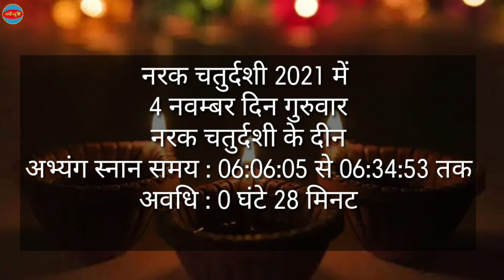नरक चतुर्दशी 2021 | Narak Chaturdashi 2021 Date | 2021 Mein Narak Chaturdashi Kab Hai |Chhoti Diwali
नरक चतुर्दशी 2021 | Narak Chaturdashi 2021 Date | 2021 Mein Narak Chaturdashi Kab Hai | Chhoti Diwali 2021 | Narak Nivaran Chaturdashi Kab Hai | Chaturdashi Kab hai | Nayi Drishti

narak nivaran chaturdashi kab hai kitne tarikh ko hai
narak chaturdashi
narak chaturdashi puja vidhi
narak nivaran chaturdashi 2021
नरक चतुर्दशी के दिन क्या करें क्या ना करें
नरक चतुर्दशी के दिन क्या करना चाहिए
नरक चतुर्दशी के दिन क्या करें
नरक चतुर्दशी के उपाय
अभ्यंग स्नान का महत्व
नरक चतुर्दशी कब है
नरक चतुर्दशी 2021 में कब है
narak chaturdashi kab hai
naraka chaturdashi
narak chaturdashi 2021
नरक चतुर्दशी
narak chaudas kab hai
kali chaudas kb hai 2021
naraka chaturdashi odia
narak chaudas